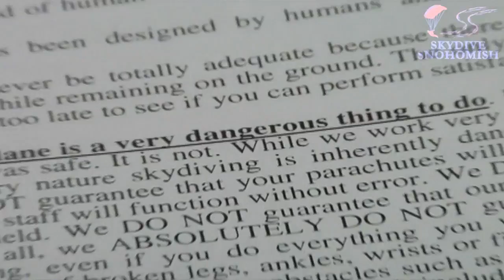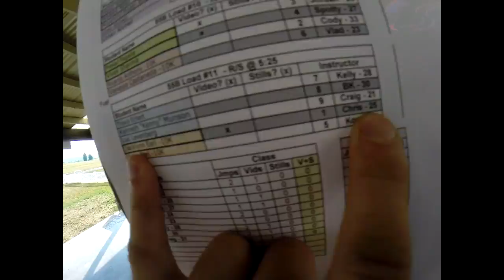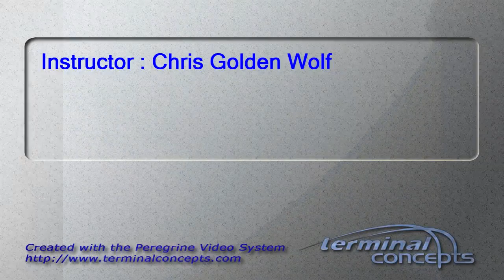Jacklynn Earl's Tandem skydive!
Jacklynn Earl's tandem skydive at Skydive Snohomish!